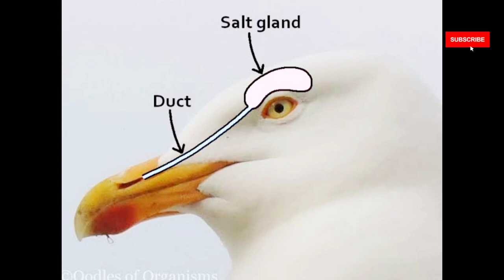Seagulls|A Bird's Eye View|Mysteries of Seagulls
Discover the hidden world of seagulls in our latest YouTube video! Join us as we unravel the fascinating lives of these often misunderstood coastal birds. From their incredible adaptations to their vital role in preserving coastal ecosystems, seagulls are true nature's coastal guardians.

In this video, we delve into the secrets of seagull behavior, their unique abilities, and the important role they play in maintaining the balance of coastal ecosystems. Learn how seagulls help control insect populations, recycle nutrients, and even serve as indicators of ecosystem health.

However, seagulls face their share of challenges, including habitat loss and pollution. We'll also explore the conservation efforts aimed at protecting these coastal champions.

Join us on this enlightening journey into the world of seagulls and gain a newfound appreciation for these remarkable birds. Stay curious about the world around you, and let's celebrate the beauty of our coastal environments together.

Photos and Videos Credit :--
Respected Owners.
Music and background score:--
Respected Owners.